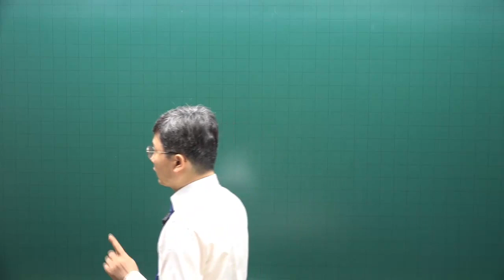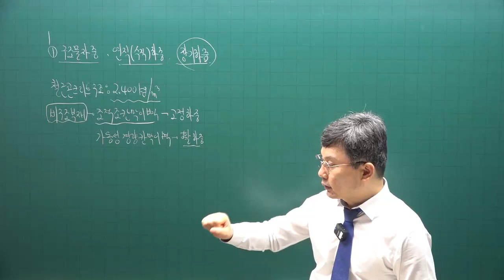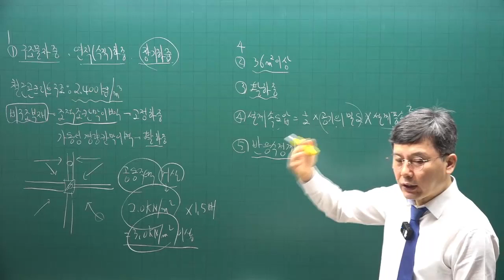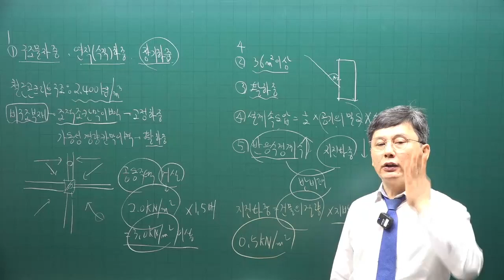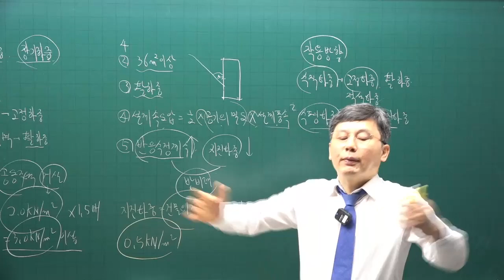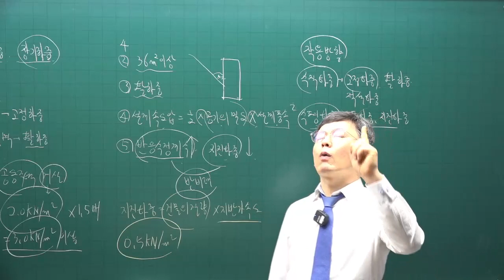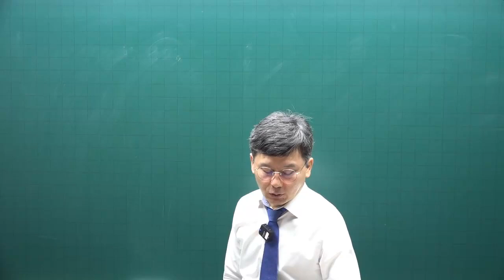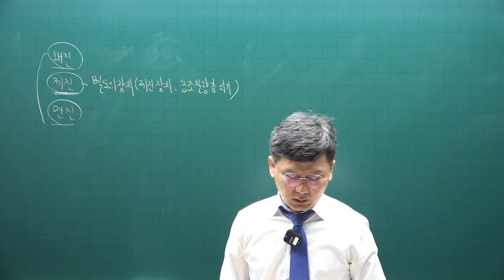[주전무] 2022년 주택관리사 시설개론 기출문제풀이과정 1강